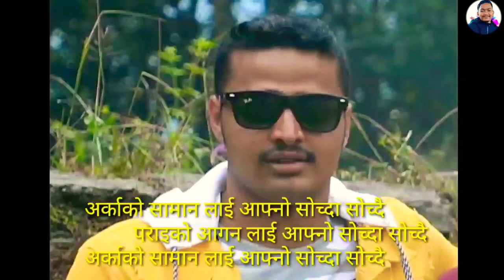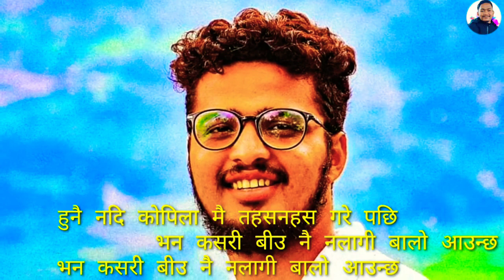उपाध्याय समर्पण दिपेशको पहिलो गजल संग्रह - हेरेर साथ दिनुहोला